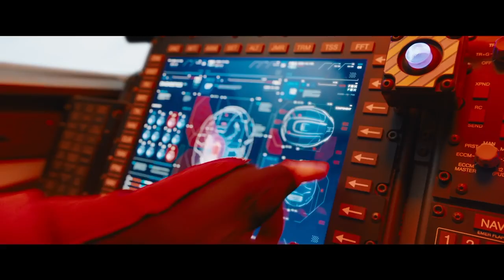Sonic the Hedgehog Trailer featuring the Beta Sonic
Director: Jeff Fowler
Sequel: Sonic the Hedgehog 2
Distributed by: Paramount Pictures
Adapted from: Sonic the Hedgehog

Developers: Sega, Sonic Team, Backbone Entertainment, M2, Ancient
Designers: Yuji Naka, Naoto Ohshima, Hirokazu Yasuhara
Genres: Platform game, Adventure game, Racing Video Game